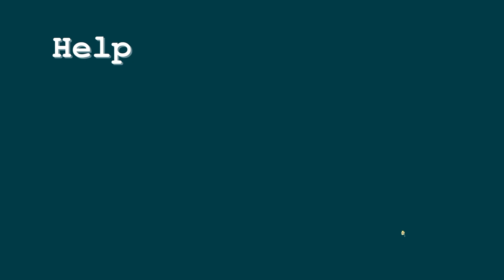PLAY WITH ICE BLOOM for seed packets (Plants vs. Zombies 2 - Premium Plant Quest)